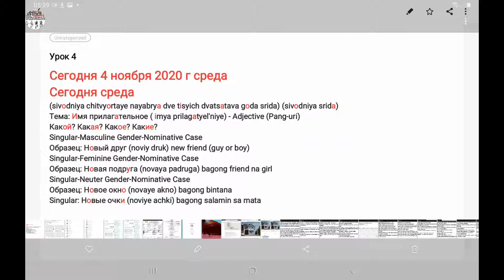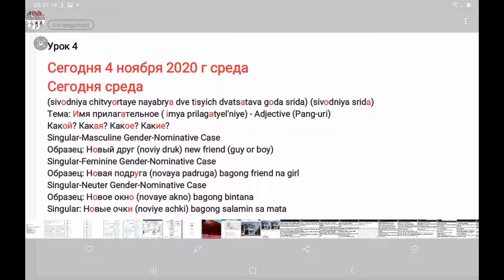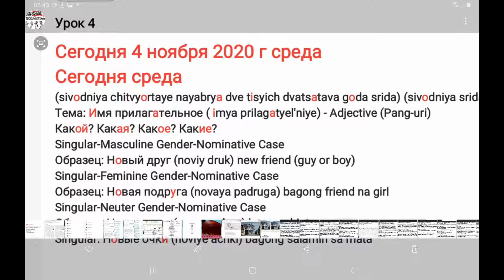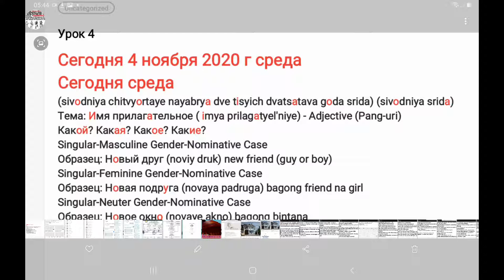Urok 4 Nov 4 2020